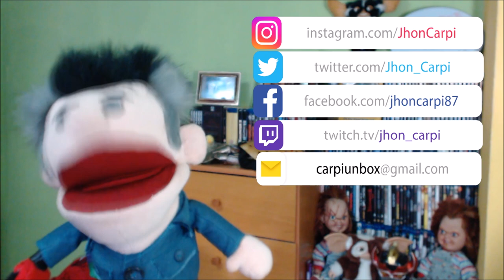PAYASOS ASESINOS 7 (Años 2010/2012).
TITULO: PAYASOS ASESINOS 7 (Años 2010/2012)

VERO: Jhon Carpi